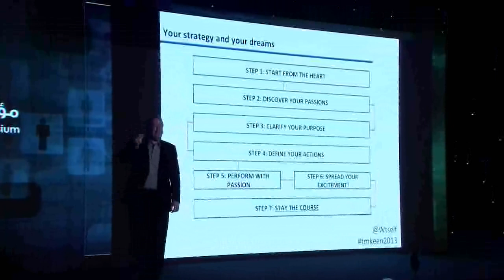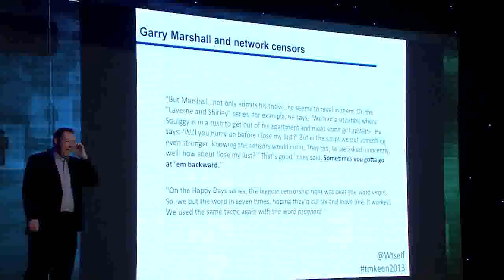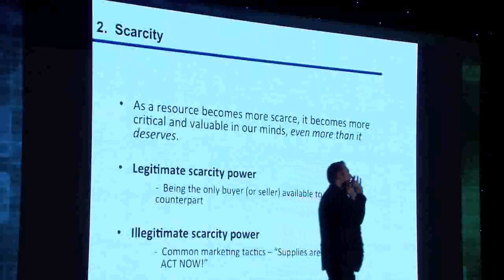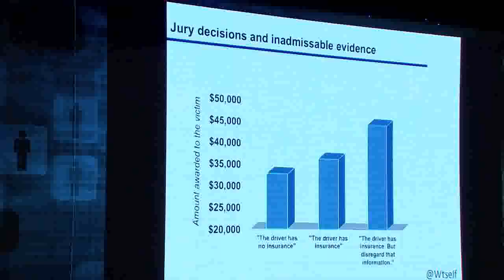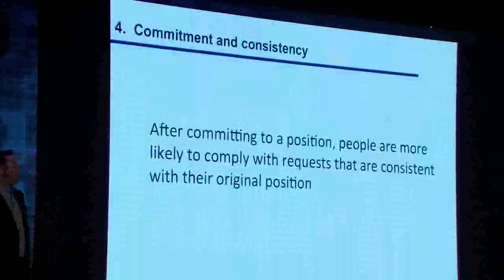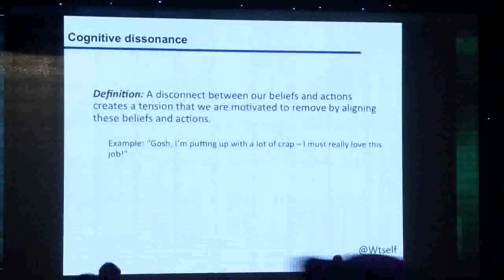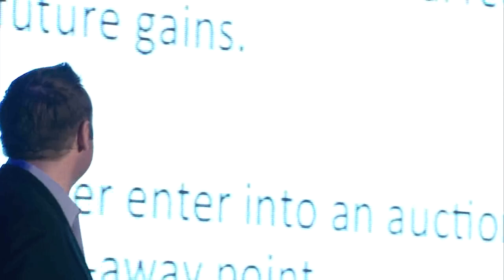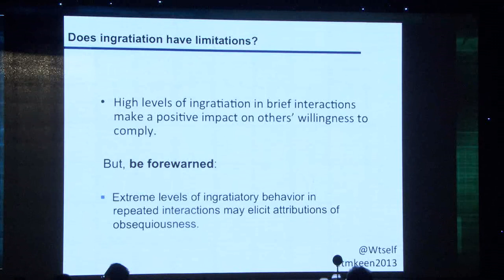Part 3: William Self 3rd Seminar - Planing Your Strategy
William Self Tmkeen's Seminar - Planing Your Strategy

Youth Empowerment Symposium
Crown Plaza Hotel
Kuwait